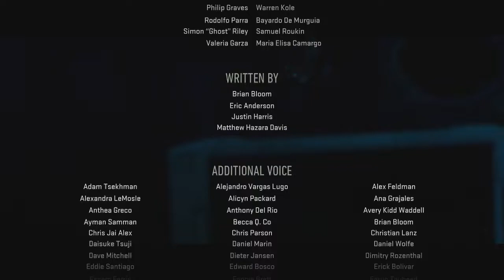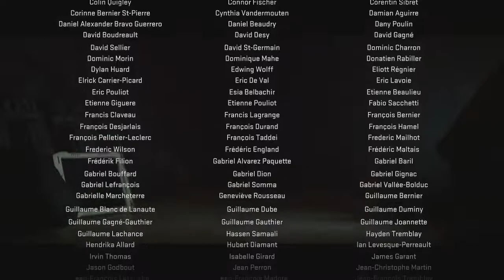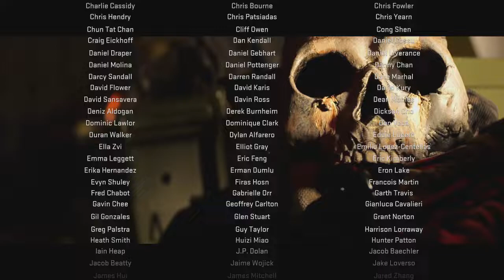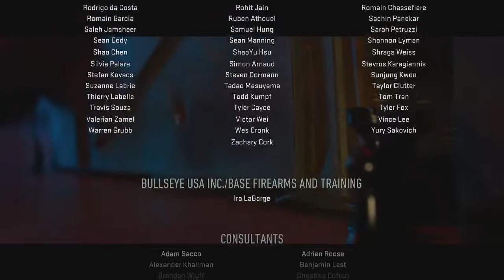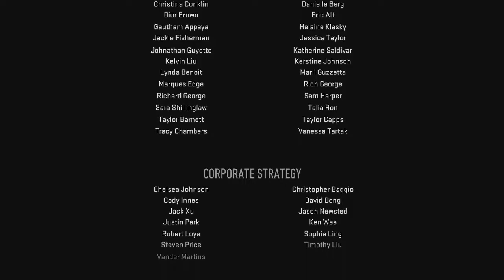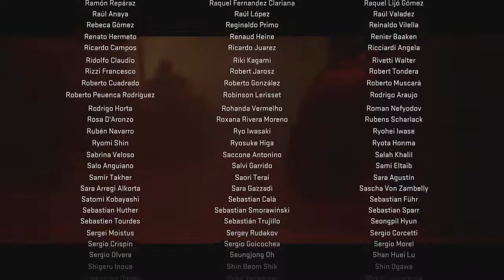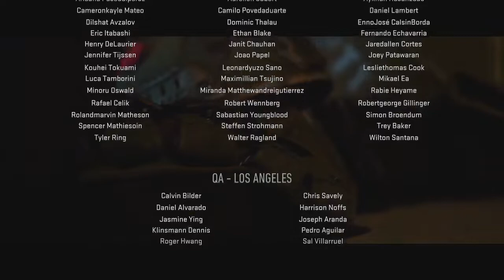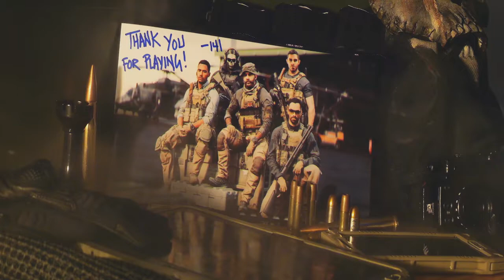We're Coming To Stop You - Call of Duty Modern Warfare 2 - Part 16 (End)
Welcome To The End of Call of Duty Modern Warfare 2 !